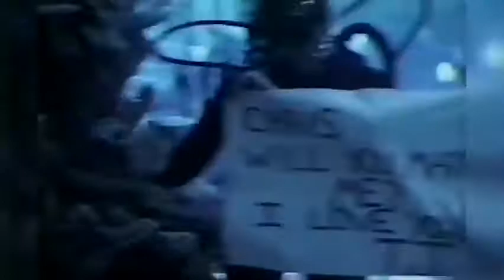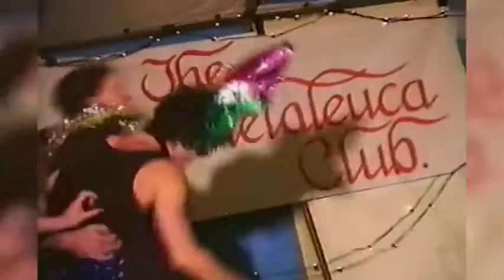Funny home video fails 2021 Throwback videos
In this video we will look at funny home videos fails in 2021, throwback cam videos that still make us laugh

If you wish to watch some more videos like the one you just watch just go to make sure you follow me on
Twitter OhMYGod@Ohmygodvideos (OhMyGodVideos)